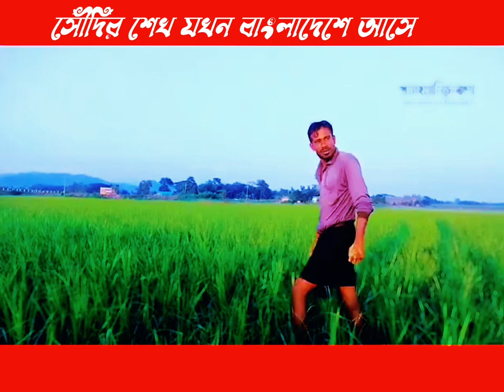সৌদি আরবের শেখ যখন বাংলাদেশে আবুল হায়াতে বিন কুদ্দুস বয়াতি bangla funny video Bangla comedy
This is my personal channel I update the blog videos of this channel If you want to see new videos regularly in this channel then you must subscribe to my channel